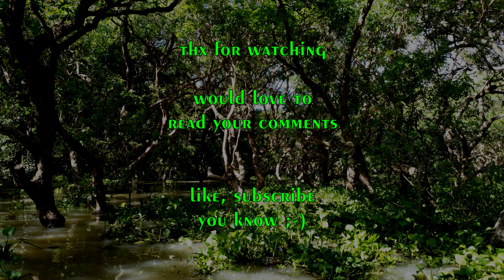The Isle Evrima - The Place To Be? The Lake! - Update 4 QA - Pachycephalosaurus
I had an awful time growing this pachy. no worry, I won't show. also I walked quite the whole map and only found one place for melons (south/east from swamp). so less people all around. but then I went to the lake and it was the place to be that day. beside horrible lag we had fun there :)

Bonnie Grace
Sight of Wonders
Mike Franklyn
Walt Adams
Dream Cave
Joe E. Lee
Roy Williams